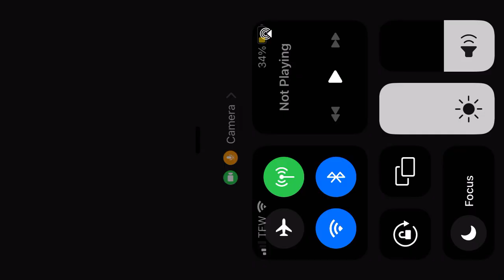Mike v skateboard party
I just started playing